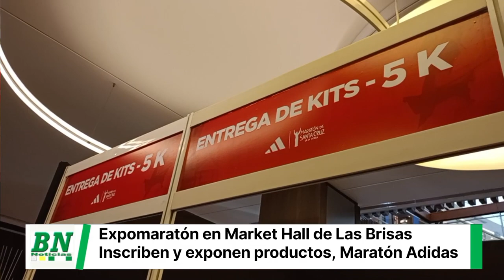Expomaratón, tres días para los amantes del running previo a la adidas Maratón de Santa Cruz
Expomaratón, tres días para los amantes del running previo a la adidas Maratón de Santa Cruz de la Sierra

• El evento pedestre más importante de Bolivia se desarrollará este domingo 17. El punto de partida y llegada es el Cambódromo, entre el 4to y 5to anillo.

Santa Cruz de la Sierra, septiembre 2023.- Durante tres días, desde el jueves 14 hasta el sábado 16, de Hrs. 10:00 a 22:00, se realiza la Expomaratón en el Market Hall de Las Brisas Centro Comercial (planta baja), donde los auspiciadores de la 6ta. adidas Maratón de Santa Cruz de la Sierra efectúan diversas activaciones y exhiben sus productos y servicios.

Las empresas que tienen stand, ofrecen descuentos y realizan activaciones son: Fair Play, adidas, Gatorade, Banco Mercantil Santa Cruz, Eccolé, Dolorsan, Rita Medina, Compressport, Aldeas Infantiles SOS Bolivia y GAC Motor, justamente la firma automotriz es la responsable de personalizar con el nombre, apodo o club de runner, y de forma gratuita, las poleras adidas que reciben en el kit los inscritos, de igual manera, los runners que concluyan cualquiera de las distancias de la maratón, este domingo 17, podrán personalizar sus medallas de finalizador.

Tulio Salinas, jefe de marketing de GAC Motor, mencionó que ser el transporte oficial de la Maratón de Santa Cruz de la Sierra es un honor, una fiesta deportiva que además está certificada por la Asociación Internacional de Federaciones de Atletismo (IAAF) y la Asociación de Maratones Internacionales y Carreras de Distancias (AIMS). “GAC Motor es parte de VIAGGIO, una empresa del Grupo Roda que es 100% boliviana y como empresa nacional no podía estar fuera de un evento tan importante como nuestra maratón que permite que nuestros runners participen en su país y demuestren que también son capaces de sobresalir y hacer podio frente a destacados atletas que llegan del exterior”, comentó Salinas, conocido también por ser amante de esta disciplina.

Por su parte, Mariana Aguilera, gerente de marketing del Grupo Fair Play, informó que la firma alemana está facilitando la llegada de tres atletas de élite para realzar el evento pedestre más grande e importante del país, ellos son el panameño Edwin Camarena, la mexicana Karla Graciela Hernández y la venezolana Valentina Peña. “Los tres son runners de élite y destacan en las competiciones que se presentan, por ejemplo, Valentina Peña es la actual capitana del adidas Runners Panamá y viene a dar pelea en los 42K”, dijo la ejecutiva.
Finalmente, Katya Fuertes, gerente general de Lola Group, empresa responsable de la organización y producción del esperado evento deportivo, realizó la invitación para que quienes todavía no se hayan inscrito, lo puedan hacer en la Expomaratón, cancelando Bs 220 para las distancias 5K y 10K, y Bs 270 para la media maratón (21K) y la maratón (42K).
“Los esperamos en la Expomaratón de Las Brisas, es la última oportunidad que tienen para vivir nuestra maratón que tendrá como punto de partida y llegada en todas las distancias el Cambódromo, aproximadamente a 300 metros del 4to anillo y se tomó como base la ruta de 42 kilómetros con distintas desviaciones de acuerdo con el kilometraje requerido”, indicó Fuertes, añadiendo que será una fiesta deportiva con todos los cánones y exigencias internacionales de adidas. Shows de calentamiento, área de buffet de frutas, área de fisioterapia, 15 puntos de hidratación, ambulancias, control y seguridad en todo el recorrido coordinado con el Gobierno Autónomo Municipal, el Gobierno Autónomo Departamental de Santa Cruz de la Sierra, el Comando Departamental de la Policía y el Organismo Operativo de Tránsito.

La Maratón de Santa Cruz de la Sierra cuenta con el patrocinio de adidas / FairPlay y el auspicio de Gatorade, GAC, Eccolé, Alianza Grupo Asegurador, Banco Mercantil Santa Cruz, Farmacorp, GNC, Las Brisas Centro Comercial, Rita Medina, Dolorsan, Fireworks Group, Premier Fitness Club, Swissôtel Santa Cruz de la Sierra y Zero publicidad. También tiene el apoyo de la Clínica Incor, y como media partner a la revista Cars & Lifestyles, al periódico La Calle, al diario digital Última Hora Tv y a Radio Disney.